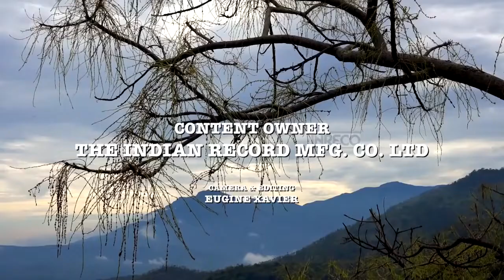Jollee Abraham | Achante Swapnam | Murali | Agniparwatham | Malayalam Film Song | Music Video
► Song - Achante Swapnam
Film : Agniparwatham
Singer : Jollee Abraham
Lyrics : Sreekumaran Thambi
Composer : Murali